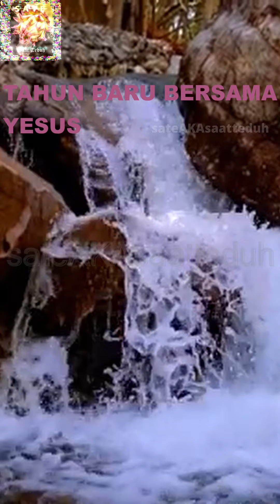Tahun Baru Bersama Yesus - Lagu Rohani Kristen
Praise and Worship Tahun Baru Bersama Yesus.
Selamat menikmati.